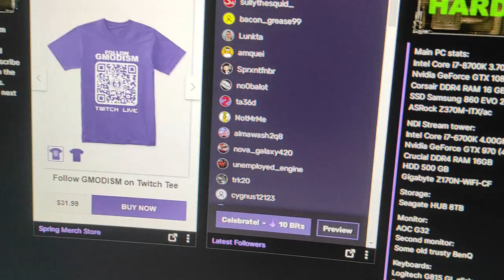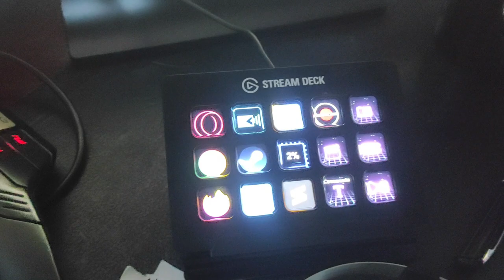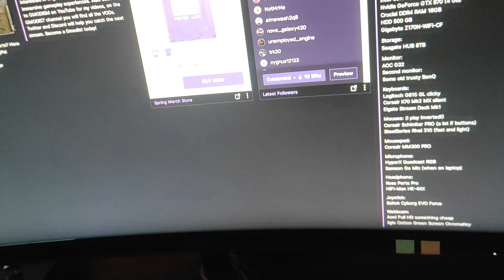Monthly Update - My Battlestation Setup Tour!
It's 2023 and this is my gaming setup or as we rather call it "battlestation" as well as the monthly update and, what is coming next and what you can expect going forwards! check them out as well and I'll see you soon!